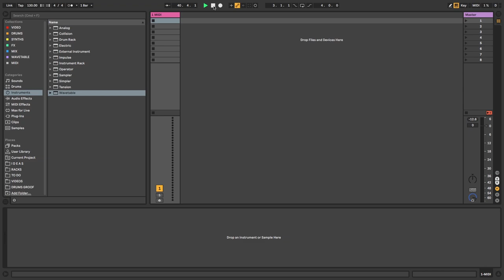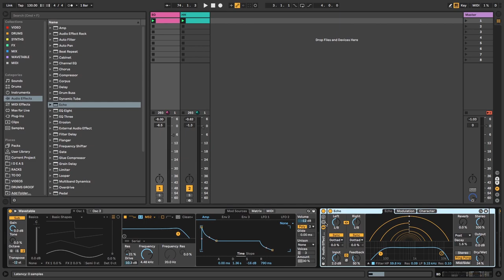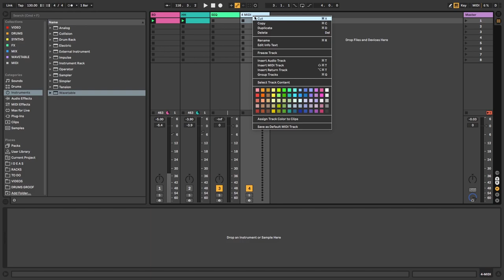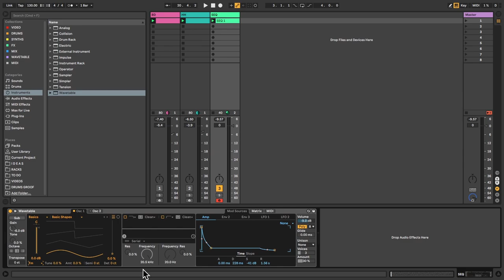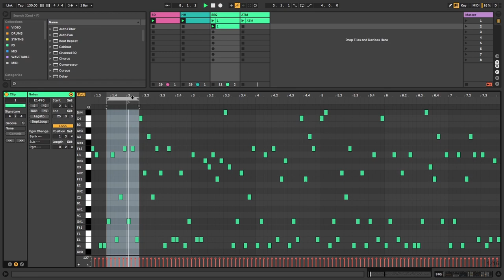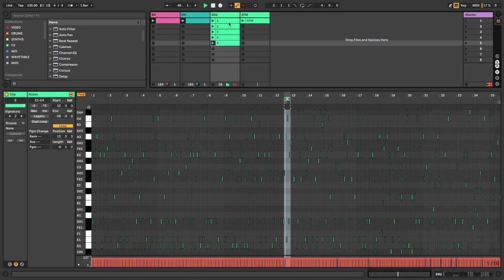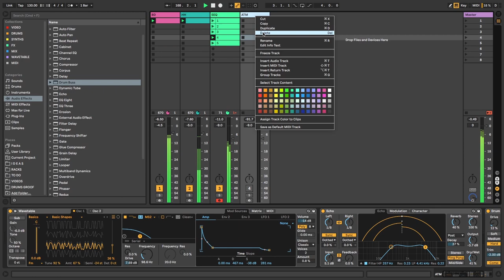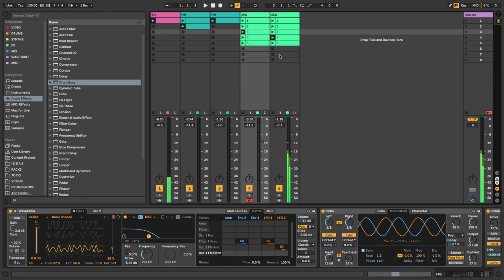Tutoriales | Haciendo Techno con Groof. Parte 01 | The Bass Valley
En este primer video Roberto Gemelín a.k.a Groof nos enseña a crear los cimientos de un tema techno usando tan sólo dos componentes nativos de Ableton Live, el sintetizador Wavetable y el efecto Echo.
Groof es un artista con una trayectoria en la electrónica mundial de más 30 años. Experto tanto en software como en hardware musical, ha sido profesor de artistas de la categoría de Oscar Mulero.
Estate atento a nuestro canal y a nuestro blog, porque pronto tendrás más noticias de nuestra colaboración con este increíble artista.